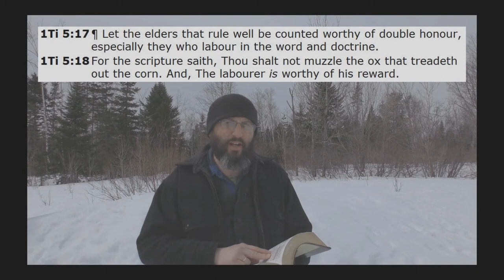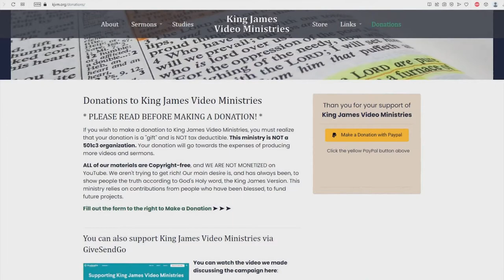Christianity Is Superior To Judaism